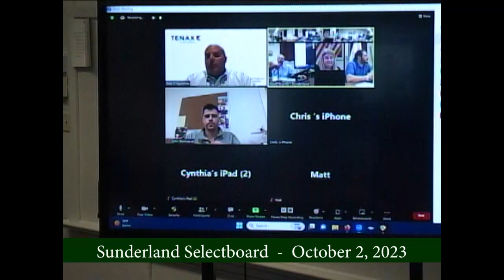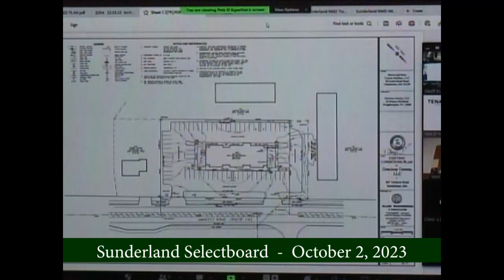Sunderland Selectboard - October 2, 2023